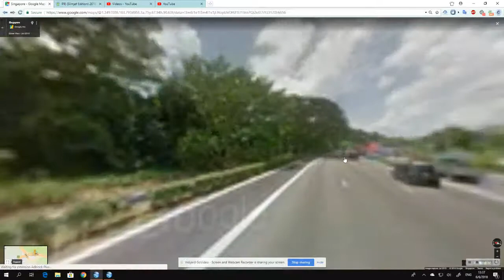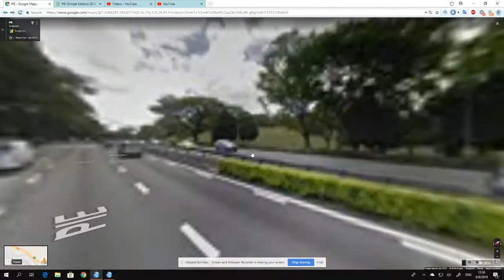PIE (Slimjet Edition) 2018 Update, Part 2/3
This is the 2018 Update of the PIE Slimjet Edition. So far, the Bukit Timah section and the Toa Payoh section have been updated.